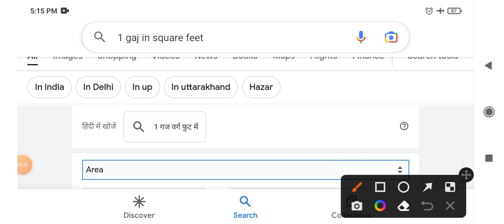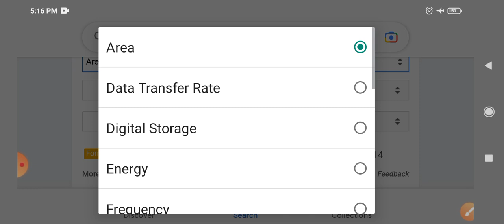1 गज मे कितना फिट होता है || 1 gaj mein kitna inch hota hai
About this video👇👇👇👇👇👇👇👇👇

1 गज मे कितना फिट होता है || 1 gaj mein kitna inch hota hai